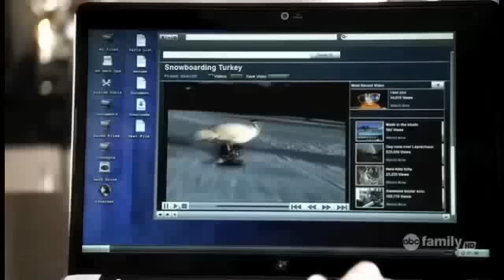Diego Boneta - Alex and Spencer dancing "Siempre Tú" - Pretty Little Liars